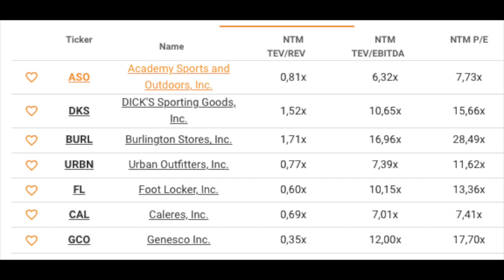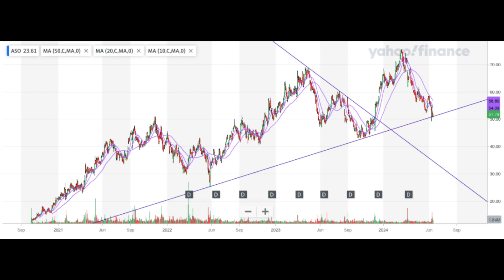ASO stock is a buy right now - Academy Sports and Outdoors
Today I talk about ASO, a stock I own which looks deeply undervalued right now and could be a great deal at current prices.